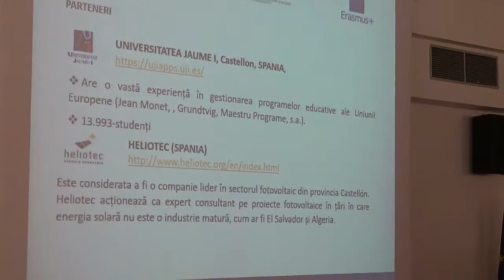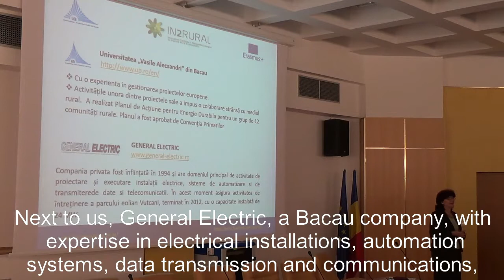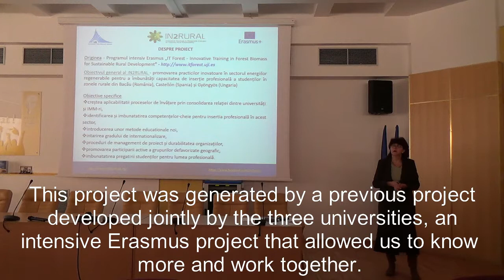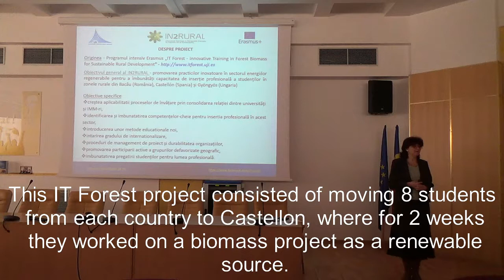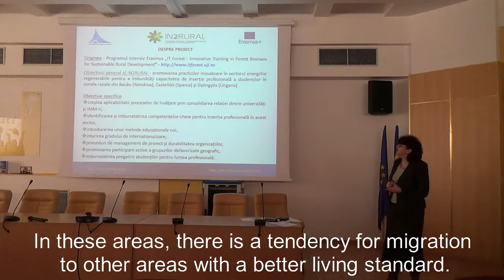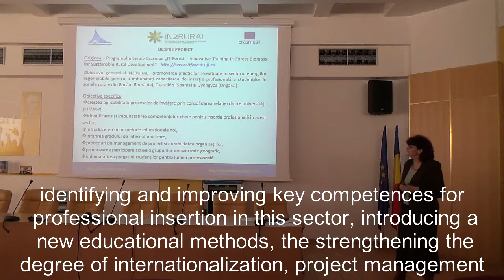Liliana Topliceanu and Gabriel Puiu Multiplier Event University of Bacău (Romania) IN2RURAL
Seminar given by Liliana Topliceanu and Gabriel Puiu to present IN2RURAL project in the Multiplier Event of «Vasile Alecsandri» University of Bacău (Romania), 28th October 2015, as part of project IN2RURAL funded by the Erasmus+ programme of the European Union.